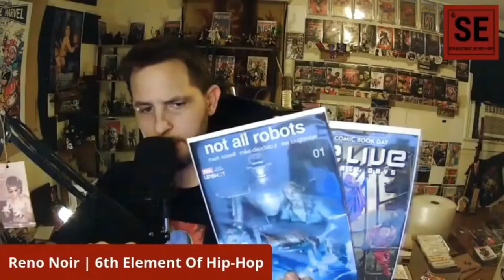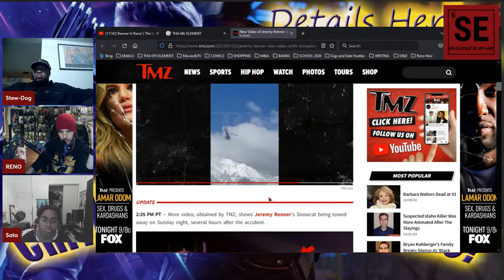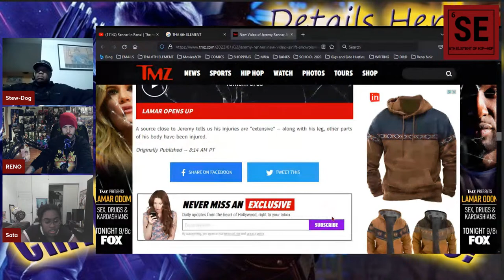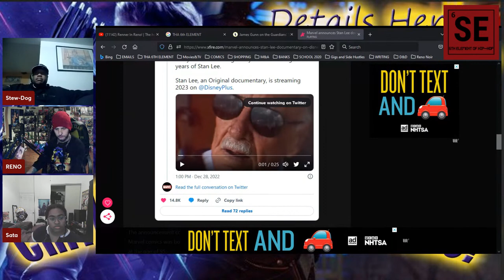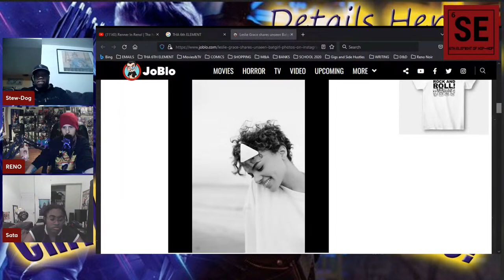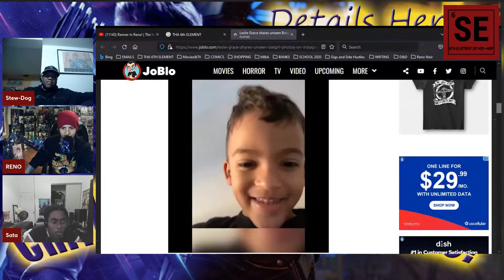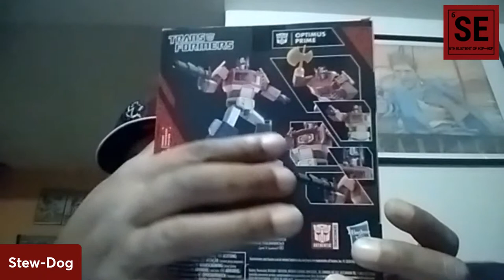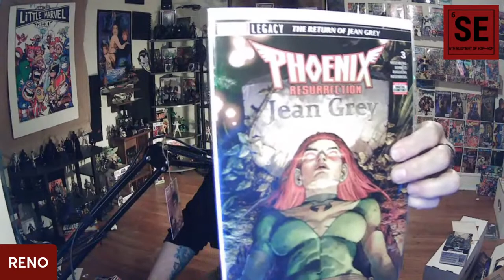Renner In Reno! | The homie Ronin/Hawkeye CRITICALLY INJURED in snowplow accident | More details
Hawkeye/Ronin actor Jeremy Renner was critically injured yesterday in a snowplow accident. We have all the available details for you here.

PLUS:
-Who is Adam Warlock in the Marvel Universe
-The creation of Marvel's perfect human being
-Marvel announces Stan Lee documentary on Disney+ to commemorate his 100th birthday
-New Avengers and Multiversal Avengers Lineups Rumored for ‘The Kang Dynasty’ and ‘Secret Wars’
-Thunderbolts could introduce Adamantium to the Marvel Cinematic Universe
-Transformers: Rise of the Beasts Changes the Beast Wars in a Big Way
-'Loki' Season 2: Release Window, Cast, Plot, and Everything We Know So Far
-Leslie Grace shares unseen Batgirl photos on Instagram